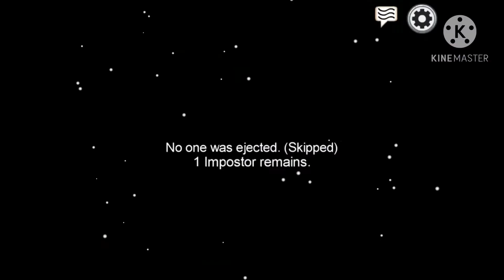Clown Prodigy plays: Among us!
Welp, this is just a crap post lmao